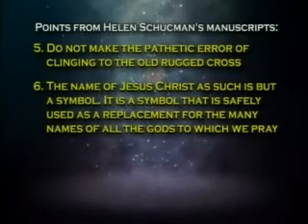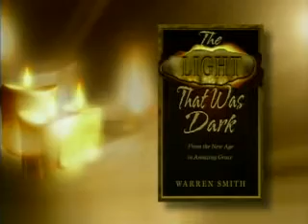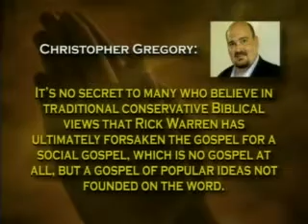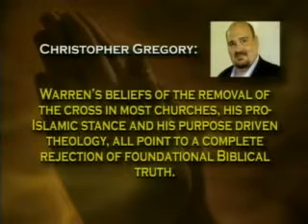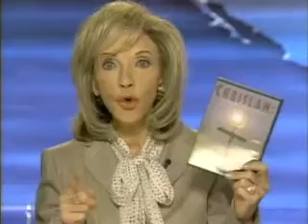WHAT DO OPRAH, ROBERT SCHULLER & PASTOR RICK WARREN HAVE IN COMMON? Part 2of2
DR. JACK VAN IMPE PRESENTS CURRENT WORLD EVENTS IN LIGHT OF BIBLICAL PHOPHECIES.